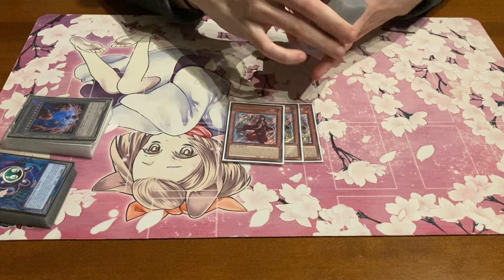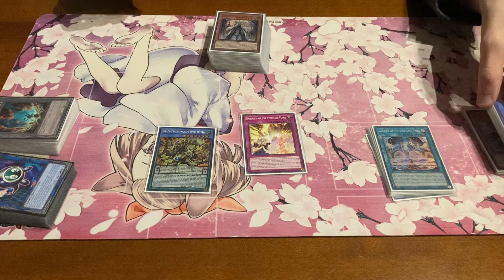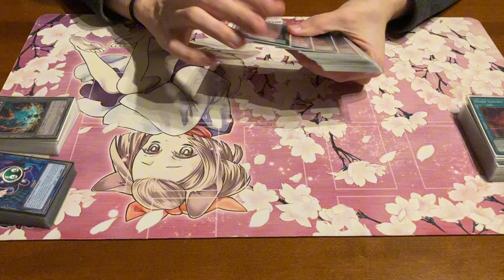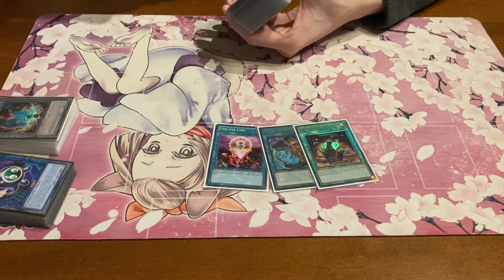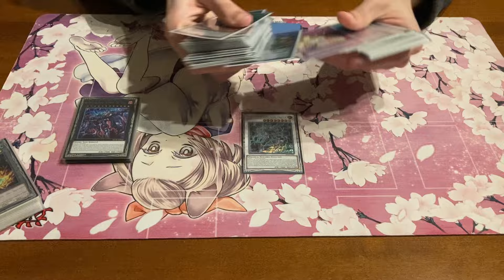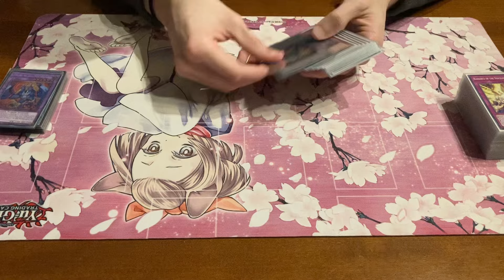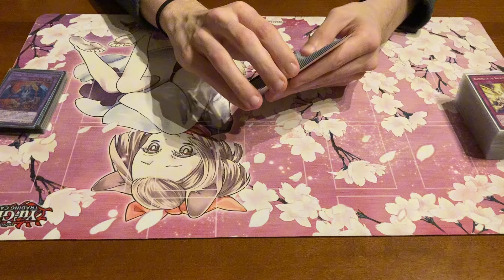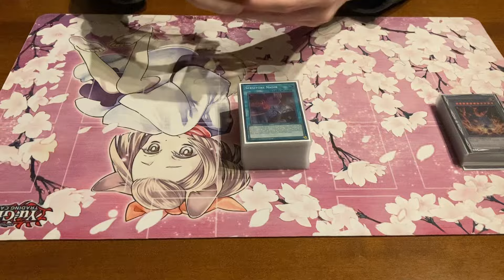IL MAZZO RITUALE PIÙ FORTE DEL META! VOICELLES VOICE DECK PROFILE marzo 2024 YUGIOH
Ciao Ragazzi!
Quest’ oggi il buon vallo ci porta la profile di voice, mazzo che ha avuto una grande fan base fin da subito e che merita dunque una profile sul canale!

Alla prossima!